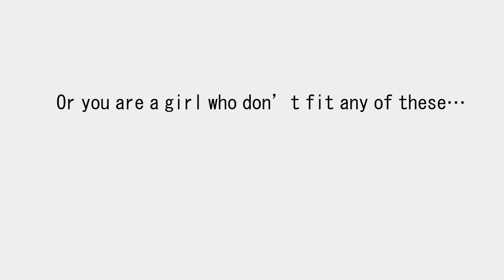Am I a good fit for ORTHOPEDIC SURGERY? in less than 1 minute (pre-med & med student)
See if you are a good fit for a subspecialty of medicine! Here is the obligatory statement that not all stereotypes are true, but they aren't not true either :)

Style inspired by ShivVZG

👪 WHO ARE WE? Short version:
-Minjun is an ophthalmology resident at Mayo Clinic - Rochester.
-Ian is a cute baby 👶🏻

🎥 FILMING EQUIPMENT – I just started filming on a tight budget. You can too!
Camera: TBD. I just use my phone right now...
Lighting: TBD. I just use a desk lamp right now…
Smart phone clamp: Manfrotto Universal Smartphone Clamp
Tripod: Manfrotto Compact Tipod Kit
Gimbal: Hohem iSteady Mobile Plus
Monopod stabilizer: Ulanzi Mini Tripod Stand
Label mic: PowerDeWise
Editing software: Adobe Premiere Elements 2020